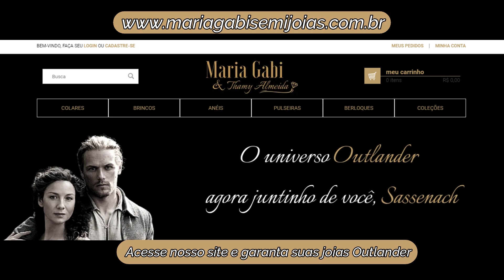OUTLANDER | ELA SURPREENDEU COM ESSA ATITUDE | CLUBE DA LEITURA 36 | A CRUZ DE FOGO | Thamy Almeida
O vídeo de hoje é um relato dos capítulos 103, 104 e 105  de A Cruz De Fogo de Diana Gabaldon, vocês tanto pediram e aqui está, no ar o mais um vídeo de resumo da saga dos livros de OUTLANDER que tanto amamos.
  Espero que gostem desse formato de vídeo e que possam participar desse projeto que desenvolvi com tanto carinho..

➡️ Leitura da próxima semana: capítulos 106, 107 e 108 de A Cruz de Fogo.

📚 Compre por aqui os livros da saga Outlander
| Compre por aqui o seu exemplar Clanlands

📲 | Compre seu Kindle com iluminação embutida

  Oi, meu nome é Thamyris más pode me chamar de Thamy mesmo, mais fácil, né?! Tenho 28 anos e sou mãe de um bebê maravilhoso, o Lucca, no meu tempo vago gosto de assistir séries, filmes, documentários e vídeos sobre LifeStyle, uma de minhas maiores paixões é com certeza  fazer meus vídeos sobre Outlander que é minha grande paixão e também faço alguns vídeos sobre outras séries e filmes que acho legal compartilhar com vocês, sejam muito bem vindos ao meu canal e também a minha vida! Espero que se sintam em casa por aqui.